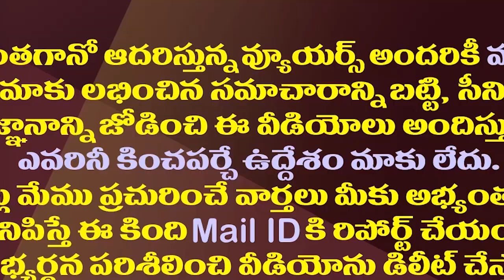చంద్రబాబుపై మోడీ బిగ్ స్కెచ్..ప్లాన్ సక్సెస్ అవుతుందా?| BJP May Test Chandrababu In Telangana Polls